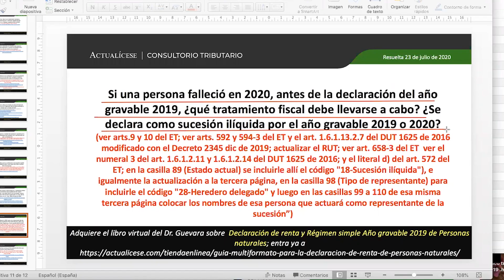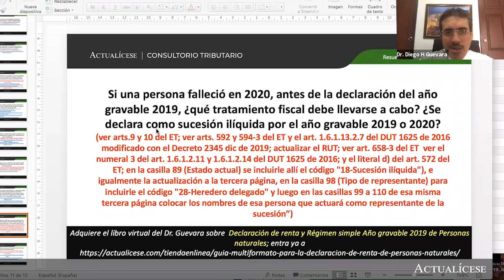Declaración de renta de una sucesión ilíquida: detalles de su presentación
Si una persona falleció en 2020, antes de la declaración del año gravable 2019, ¿qué tratamiento fiscal debe llevarse a cabo? ¿Se declara como sucesión ilíquida por el año gravable 2019 o 2020?

Diego Guevara, especialista en temas contables y tributarios, señala qué se debe hacer para presentar la declaración de renta del año gravable 2019 de una persona que falleció en 2020.
A continuación, se relacionan los topes que obligan a una persona natural a declarar renta por el año gravable 2019.

1. Patrimonio bruto superior a 4.500 UVT a diciembre 31 de 2019.
2. Ingresos brutos superiores a 1.400 UVT a diciembre 31 de 2019.
3. Ser responsable del IVA dentro de Colombia durante 2019.
4. Consumos con tarjeta de crédito superiores a 1.400 UVT.
5. Compras y consumos totales en 2019, independientemente de la modalidad y medio de pago, superiores a 1.400 UVT.
6. Consignaciones, depósitos o inversiones financieras en Colombia y en el exterior superiores a 1.400 UVT.

En Actualícese encontrarás de manera frecuente consultorios, tutoriales, charlas, webinars y tips, elaborados con los principales expertos del país en lo que concierne al tema de la declaración de renta de personas naturales.